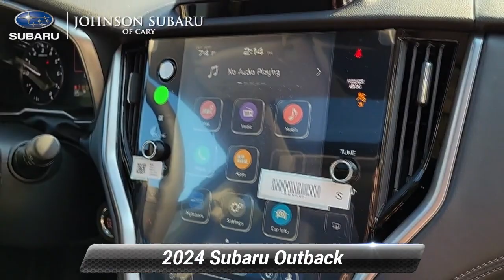New 2024 Subaru Outback Touring XT, Cary, NC SB56975